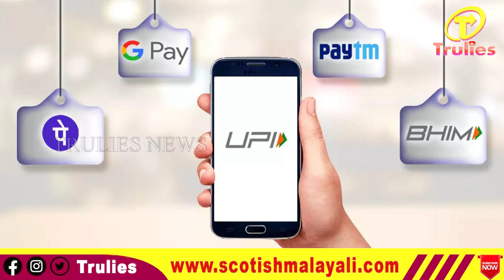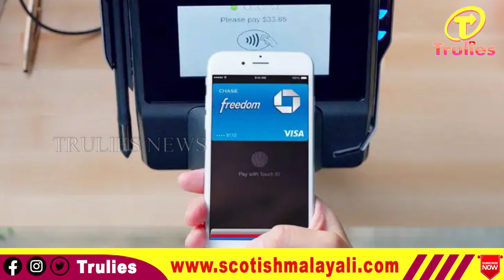G Pay യ്ക്കും Paytm നും വെല്ലുവിളിയാവുമോ ആപ്പിള്‍ പേ ?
ആപ്പിള്‍ തങ്ങളുടെ പണമിടപാട് സേവനമായ ആപ്പിള്‍ പേ ഇന്ത്യയിലും അവതരിപ്പിച്ചേക്കും. ഗൂഗിള്‍ പേ, പേ ടിഎം തുടങ്ങിയ കമ്പനികള്‍ അരങ്ങു വാഴുന്നയിടത്തേക്കാണ് ആപ്പിള്‍ പേയുടെ വരവ്. ആപ്പിൾ pay യുമായി ബന്ധപ്പെട്ട കൂടുതൽ വിവരങ്ങൾ അറിയാം ഇന്നത്തെ ഈ വീഡിയോയിലൂടെ..!!applepay